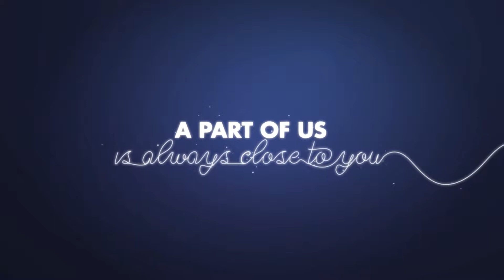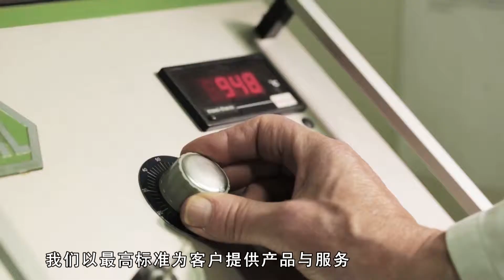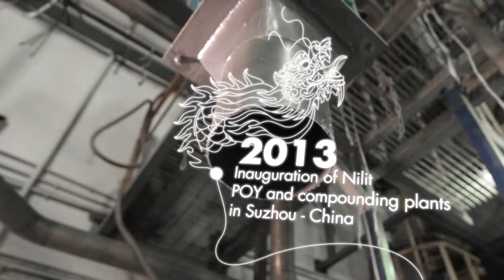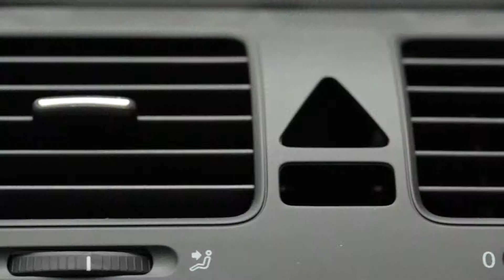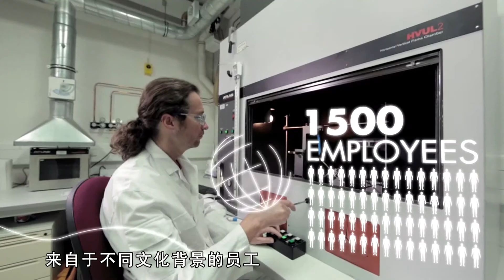Nilit Corporate Movie Chinese